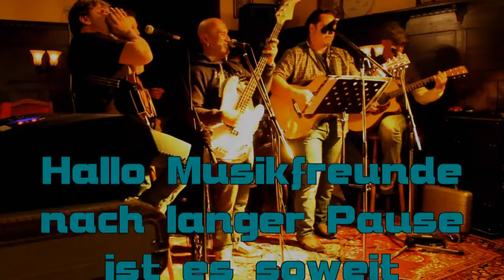"FINKENBURG FAMILIE" Erste "Lammsession"!!!!15.10.2014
Die erste Session in
Großsachsen Breitgasse
"Bierhaus Lamm"